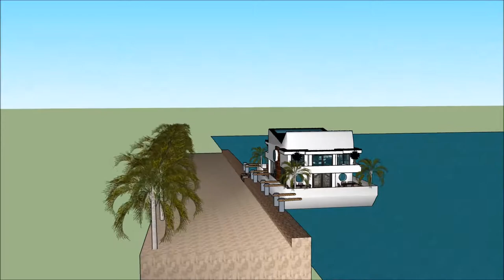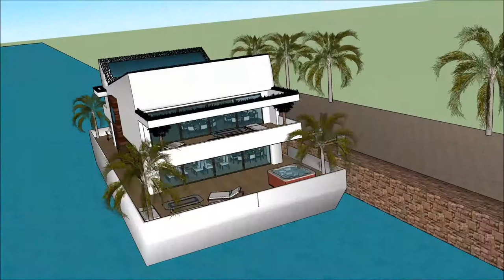Sims 5 haus bauen villa deutsch bluewater village ophelia beach villa luxury boat house Floating hou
The houseboatzania launching an innovative high-end luxury yacht houseboat home design potentially as a display of in Sims of the Sims 5 haus bauen villa deutsch bluewater village ophelia beach villa luxury boat house Floating hou.

The collection of sims concepts - Houseboatzania of Sims 5 haus bauen villa deutsch bluewater village ophelia beach villa luxury boat house Floating hou consists of high luxury and architectural art pieces in minimalism combined with living on the waterfront of the harbour of

The sims houseboat yacht design has the basis to sustain living with high standards and contemporary structural design at @ with numerous of prospects for excessive living and celebrating the desire of life worldwide: